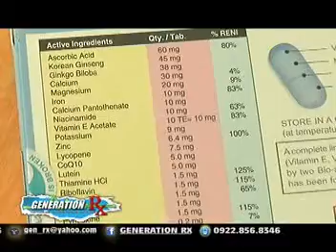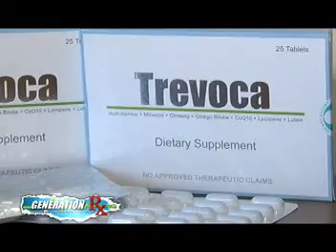Trevoca ep.6 on Healthy you with Aloe Vera (Health and Wellness) Studio 23 GENERATION RX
8:30 AM TO 9:00 AM, SATURDAYS - GENERATION RX. YOUR HEALTH AND TRAVEL SHOW THAT KEEPS YOU INFORMED.